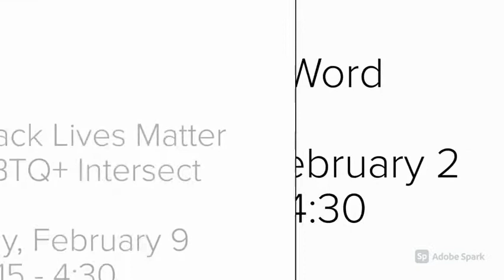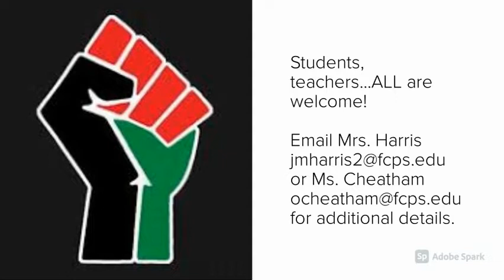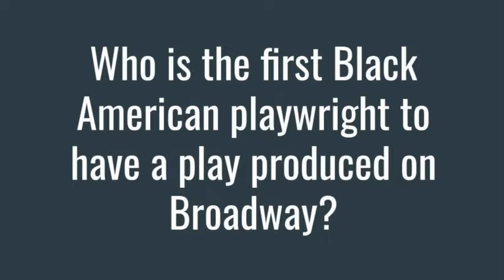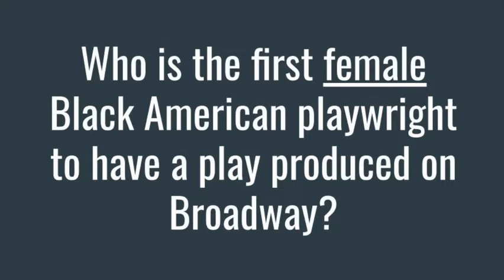MVTV Major News| Week of February 1st